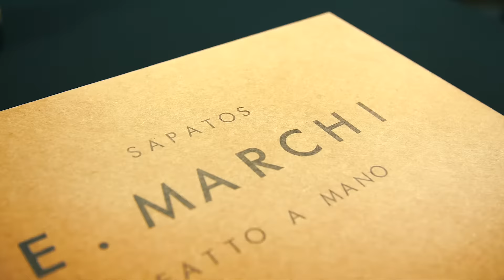Sapato Oxford MyArts Tattoo Age - Sapatos E. Marchi x Pedro Silva Art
Sapato Oxford @sapatosemarchi produzido artesanalmente ao estilo Italiano com pintura feita a mão pelo ilustrador e tatuador @pedrosilva.art.

-Produção:
Pedro H. Limas - @phl.photo
Pedro Silva - @pedrosilva.art

-Montagem: Lucas Pasold - @lucaspasold

-Roteiro: Pedro H. Limas @phl.photo

-Filmagens: Pedro H. Limas @phl.photo

-Fotografia: Pedro H. Limas @phl.photo

Edição e finalização: Lucas Pasold @lucaspasold